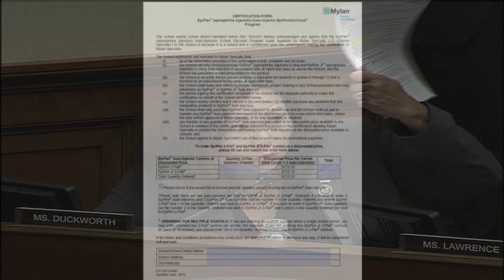Duckworth Questions Mylan CEO About EpiPens & Rx Drug Price Hikes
Congresswoman Tammy Duckworth (IL-08) today challenged EpiPen distributor Mylan Pharmaceutical’s CEO Heather Bresch to explain her company’s outrageous price increases for their EpiPen auto-injector, a lifesaving medication countless parents rely on to keep their children alive during severe allergic reactions, as well as potentially illegal anticompetitive practices Mylan committed through its EpiPen4Schools program. Duckworth questioned Ms. Bresch during a House Oversight & Government Reform Committee hearing the Congresswoman called for earlier this month, after she also asked for a federal review antitrust of the company’s alleged illegal conduct.